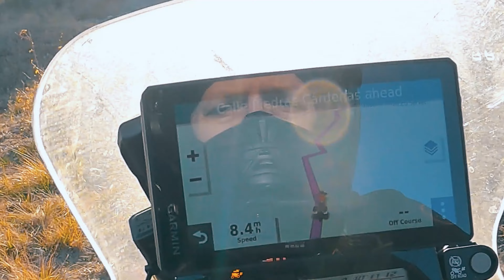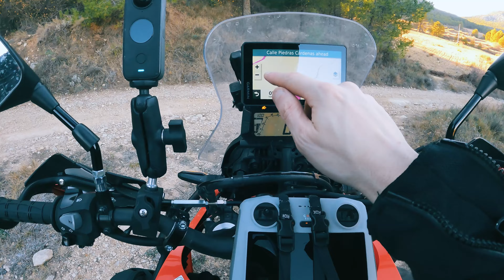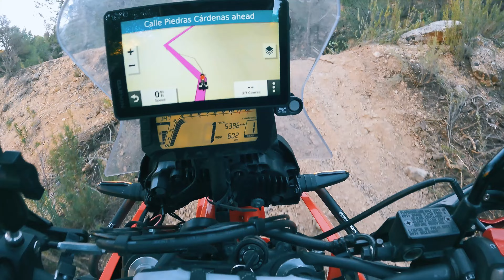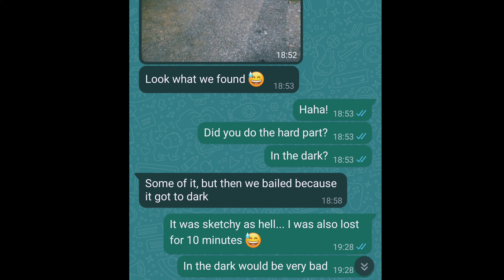Winter Off-Road London to Spain | Escaping the Cold - Episode 4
In Episode 4 I ride my Honda CRF 300 Rally throught the trails of Spain and discover the tricky sections of the Spanish TET. I got lost, found many dead ends, and crashed the bike. Enjoy!